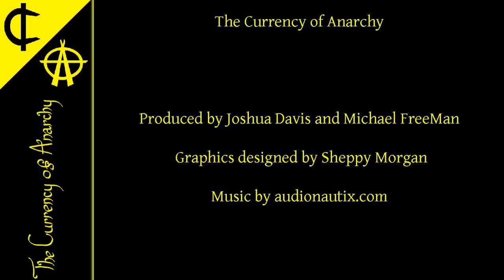The Currency of Anarchy - Luis Fernando Mises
Hosted by Michael FreeMan and Joshua Davis
Taped Monday, December 22, 2014
Airing Wednesday, December 24, 2014 @ 3pm

3:00 Luis Fernando Mises Interview
1:42 About Luis
5:10 Yoga as a Path to Liberty
11:49 About Luis
12:30 Views on Religion
18:00 Statism as a Control
21:55 Anarchast in Spanish
24:35 Anarchopulco
31:00 Current Gold/Silver/Bitcoin valuations against the USD
31:54 Talkin' Bitcoin
37:09 Emancipated Human
40:33 Open Carry
44:49 About Luis
52:36 Show Outro